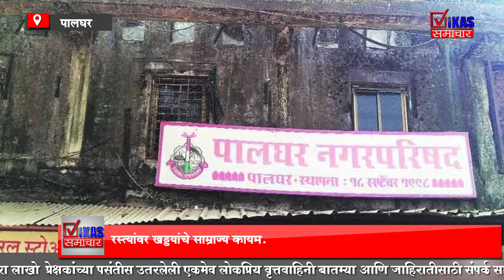पालघर नगर परिषद, सार्वजनिक बांधकाम विभागाचा कारभार चव्हाटय़ावर.